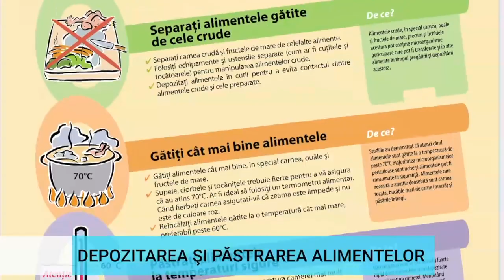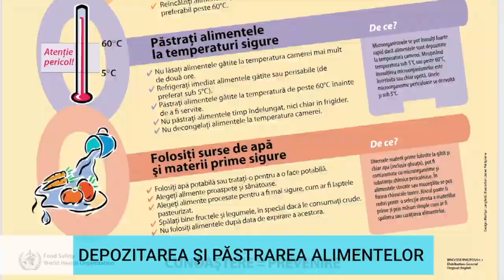Atelier de sănătate: Cum depozităm și păstrăm alimentele?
Moment din ediţia emisiunii Atelier de sănătate, difuzată pe 19 mai. Smaranda Vornicu-Shalit vă aşteaptă de luni până vineri, de la ora 13:00, la TVR1.

Cum alegem alimentele pentru a ne asigura că sunt sănătoase și sigure? Ce înseamnă să gătim în condiții de igienă optimă? Cum depozităm și păstrăm alimentele? Când aruncăm un aliment din frigider sau din cămară? Ne explică doamna Dr. Daniela Nuță, Medic primar specialitate Igiena Alimentației și Nutriție - INSP, în cadrul rubricii „Un măr pe zi”.